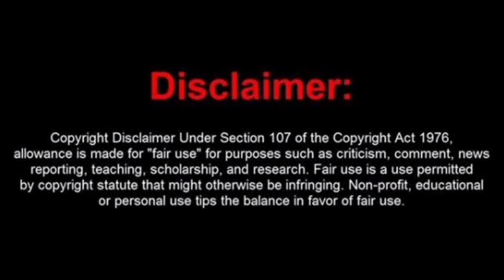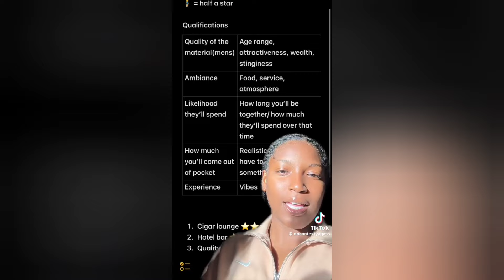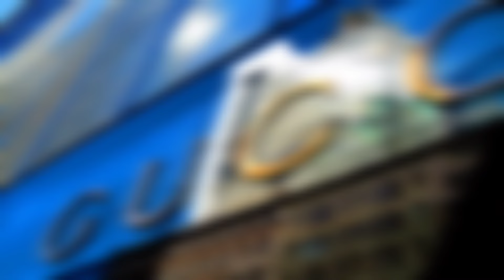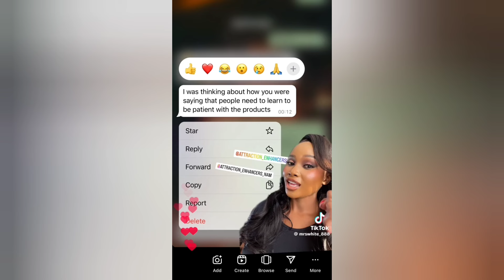The Rise of Sugar Daddy Culture!!! A Survival Hack, A Hard Fall of Morality